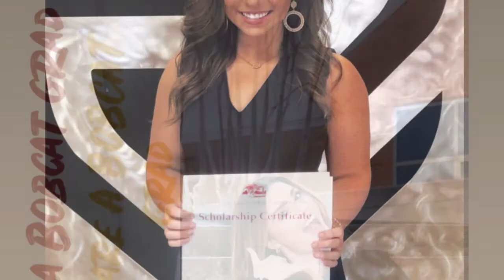Congratulations Jones College Class of 2020!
Today would have been graduation day for our Bobcats, & although we can't celebrate as planned, we wanted to walk down memory lane with them & share a few of their favorite memories! From your BobcatFamily, congratulations Jones College Class of 2020, we are so proud of you!